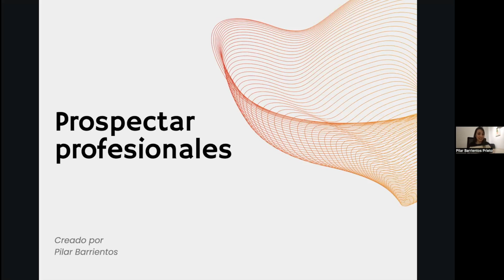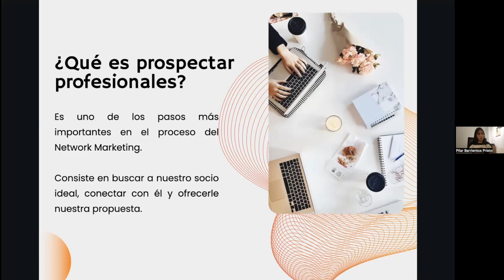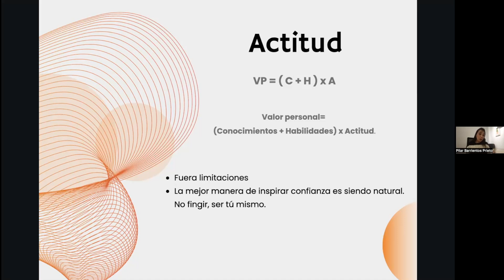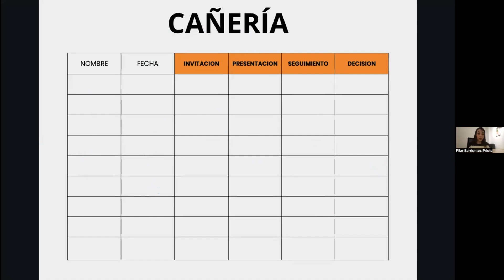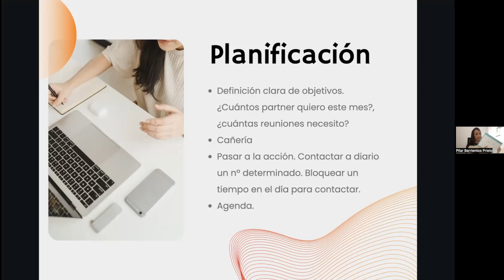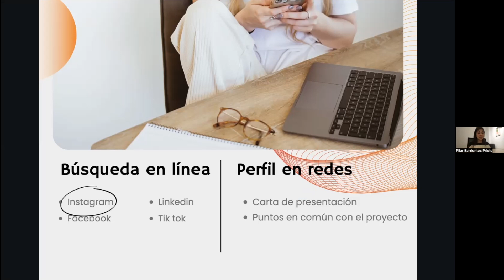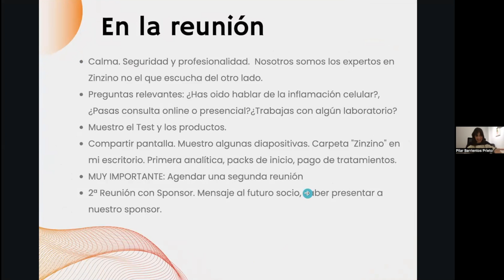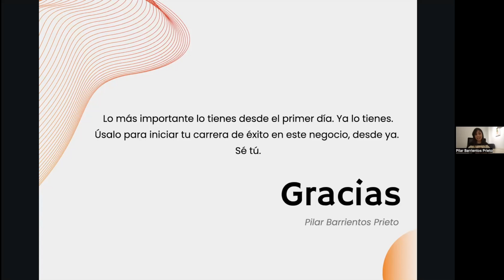Pilar Barrientos como hablar con profesionales